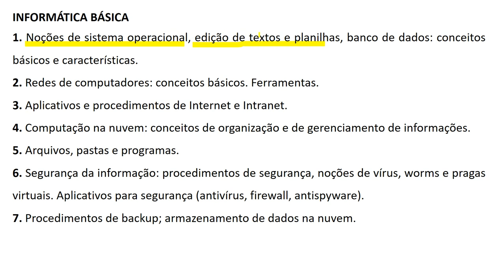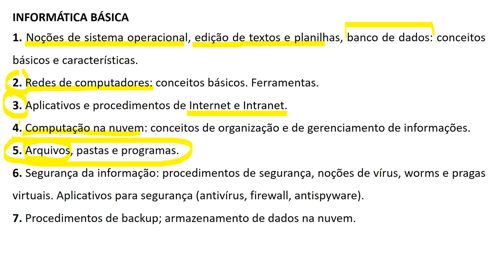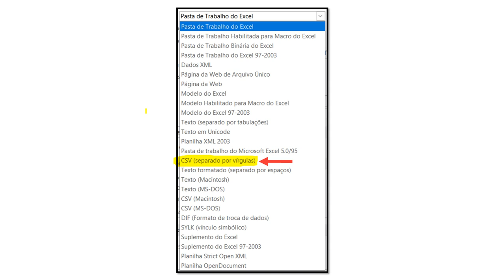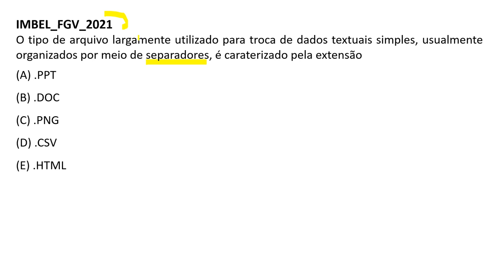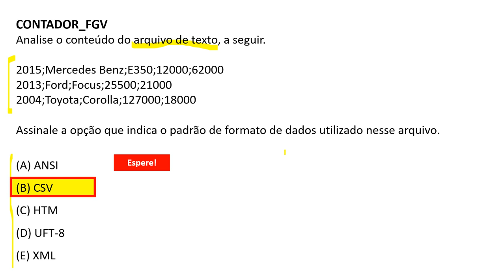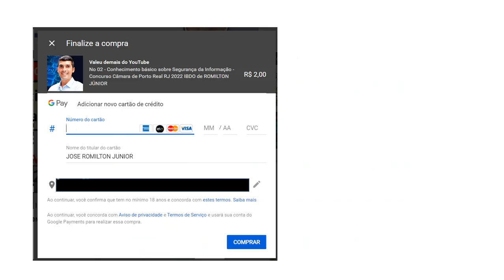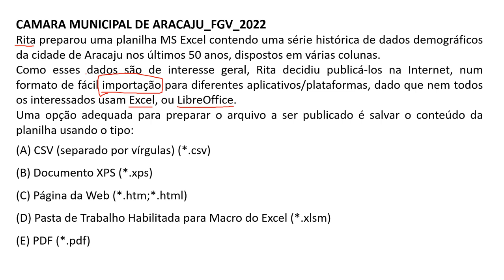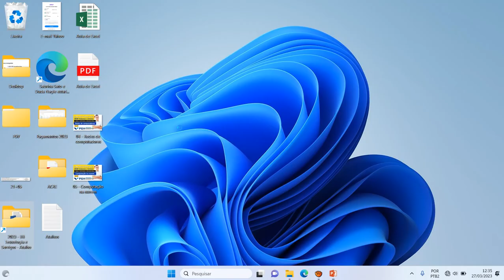06 | Arquivos, pastas e programas | Concurso Banco do Brasil 2023 BBTS | INFORMÁTICA BÁSICA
06 | Arquivos, pastas e programas | Concurso Banco do Brasil 2023 BBTS | INFORMÁTICA BÁSICA | TÉCNICO - PERFIL INTERNO